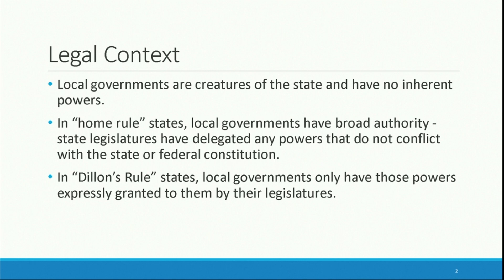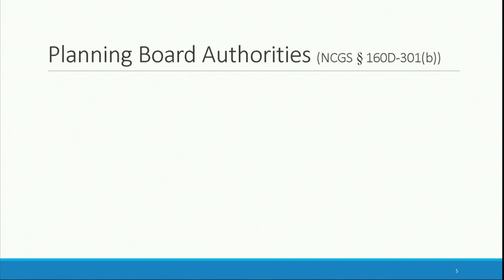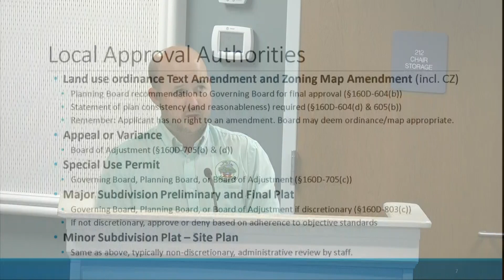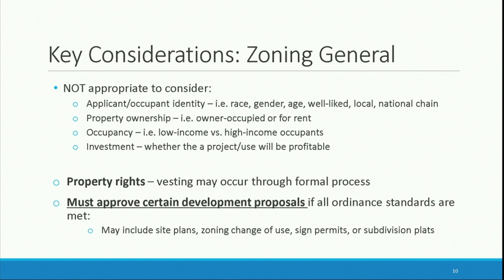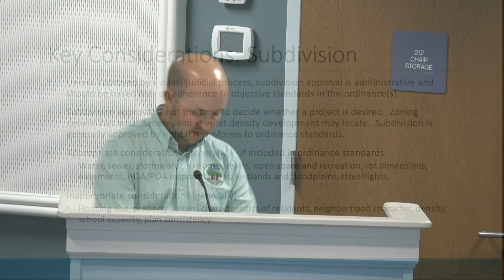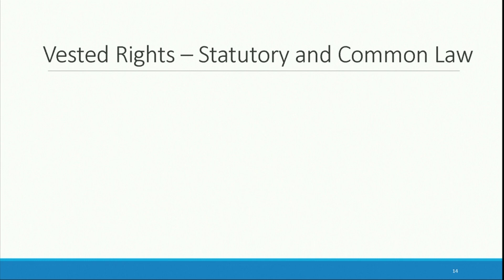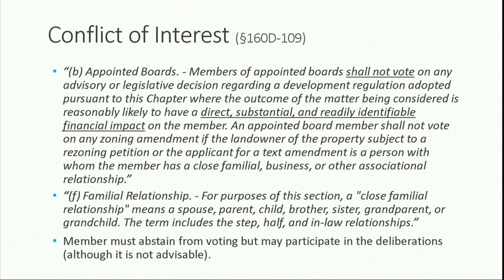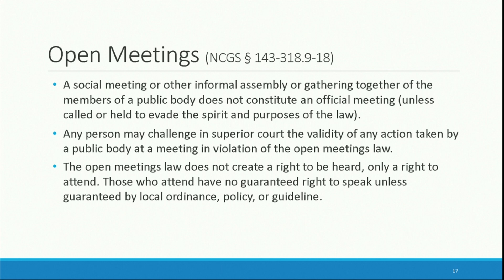11/16/2023 Town of Oak island Planning Board Regular Meeting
Regular meeting for the Town of Oak island Planning Board on Thursday, November 16, 2023